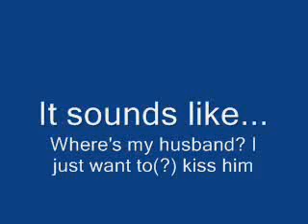Left 4 Dead: "Mumbling" Zombies?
The zombies in Left 4 Dead actually say something!!
I found this out when I was looking around.